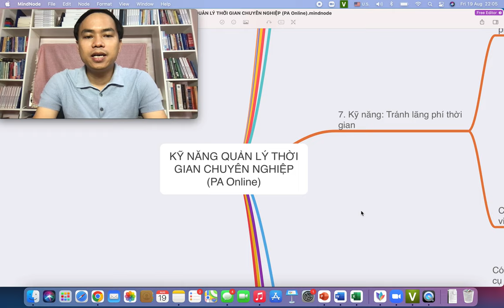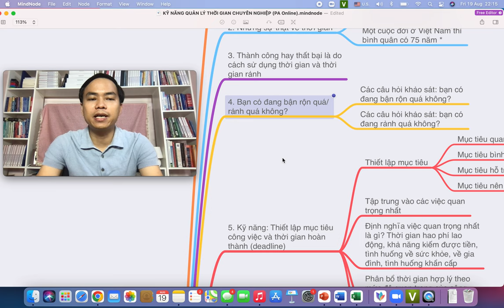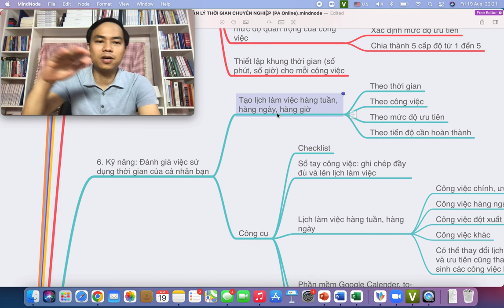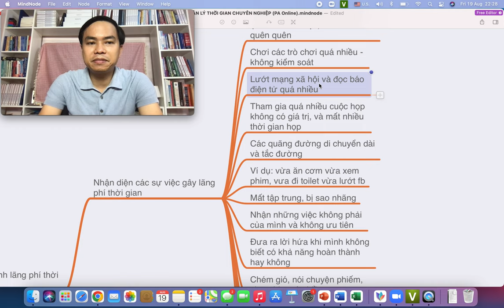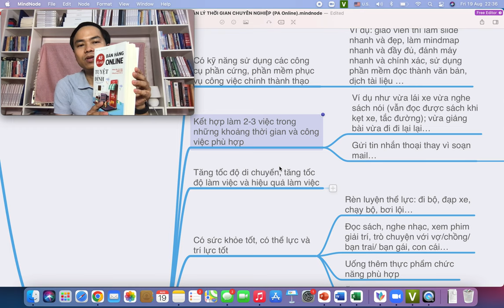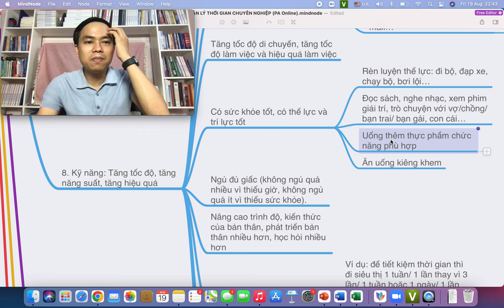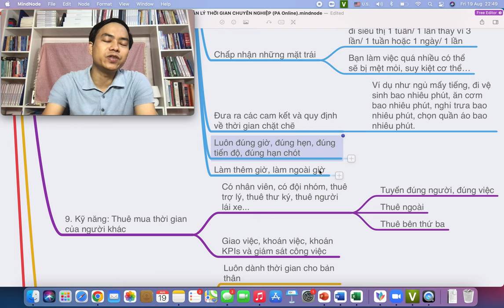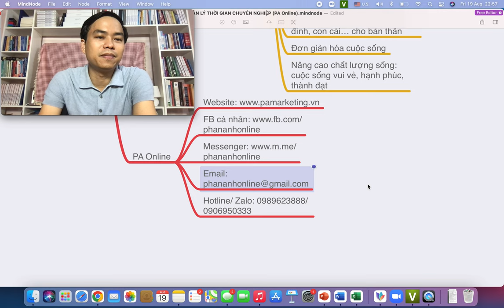Quản lý thời gian - Kỹ năng quản lý thời gian chuyên nghiệp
Quản lý thời gian - Kỹ năng quản lý thời gian chuyên nghiệp - kinh nghiệm từ chuyên gia Phan Anh, bao gồm: Thiết lập và quản lý mục tiêu; Đánh giá về cách sử dụng thời gian của bản thân, các kỹ năng quan trọng và những lời khuyên về quản lý thời gian hiệu quả nhằm tăng thu nhập, tăng khối lượng công việc và hiệu quả.

Trụ sở: 3A/19, 59 Lê Đức Thọ, Nam Từ Liêm, HN